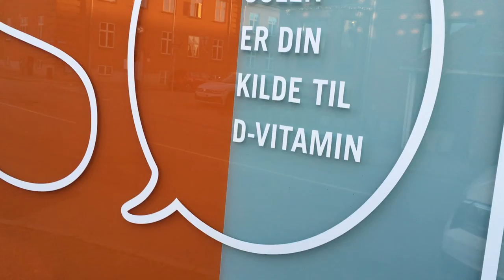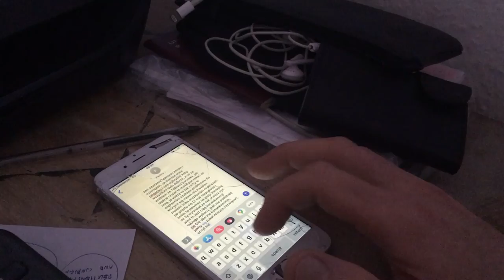Introduction to (HENS) part 3 - decentralization and requirements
Bartek
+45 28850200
Fredericia,Denmark